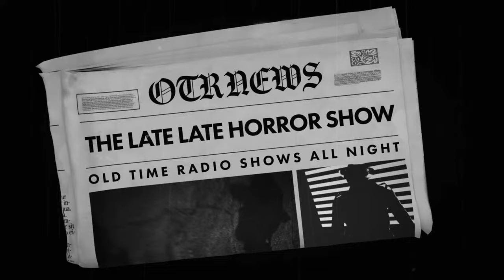The Best of The Great Gildersleeve / Comedy Old Time Radio Shows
TIMESTAMPS:
00:00 INTRO
00:42 GILDY ARRIVES AT SUMMERFIELD
30:23 THE CAKE
1:00:03 PRANKS AT SCHOOL
1:30:00 A VISIT FROM OLIVER
1:59:59 BABYSITTING
2:29:58 THE CANARY WONT SING
2:59:56 CHRISTMAS GIFT FOR FIBBER MCGEE
3:29:54 LEROY'S NEW DOG
3:59:45 GILDY GOES ON A DIET
4:27:37 MATCHMAKER